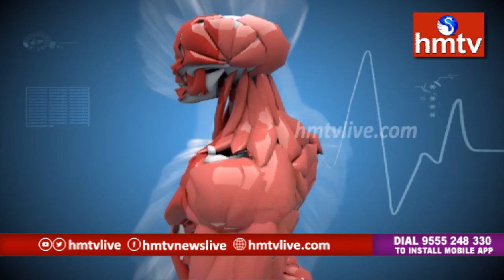Dr.Baswanandam live in hmtv on 10.3.19 about vijayawada camp success tour